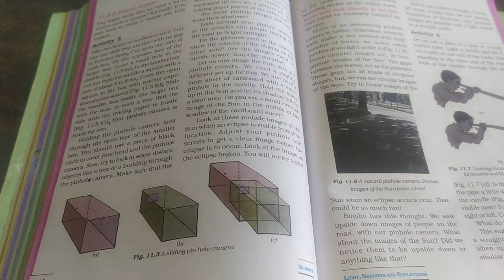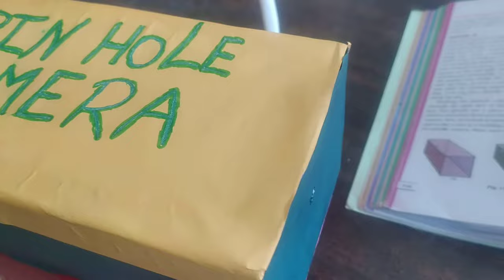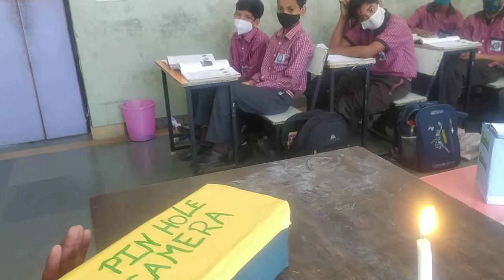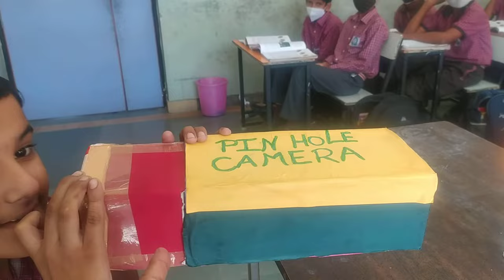CLASS 6|| PIN HOLE CAMERA||CBSE